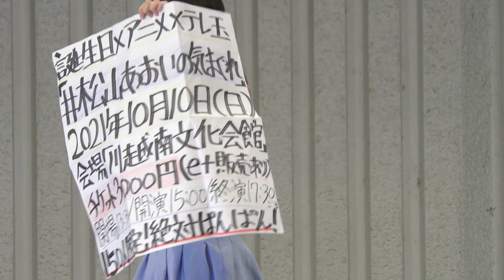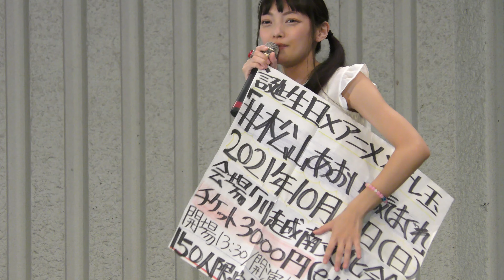【4K】松山あおい / 30 Sep 2021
30 Sep 2021 / 上野公園・水上音楽堂

アイドル：松山あおい

イベント主催：アイドルキャンパス